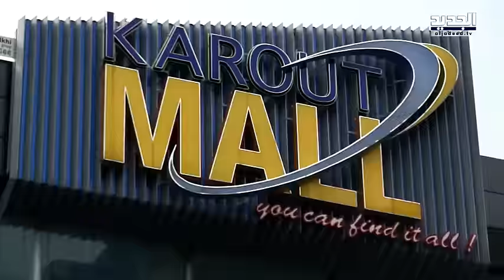عيش كتير - بسينة ما بتسكت